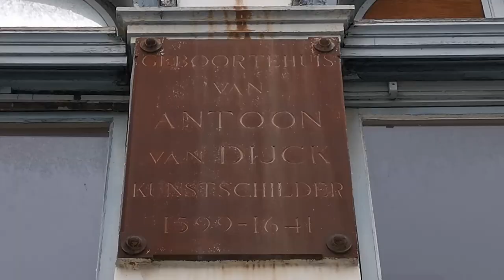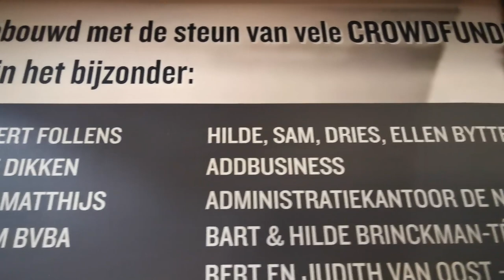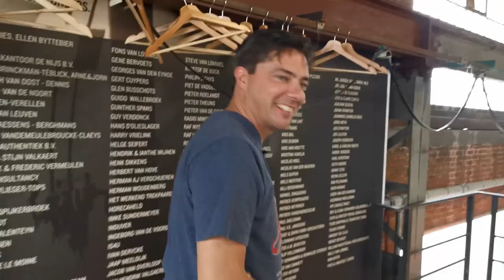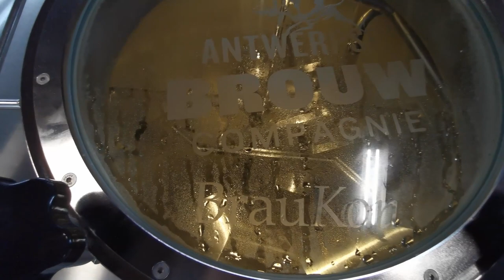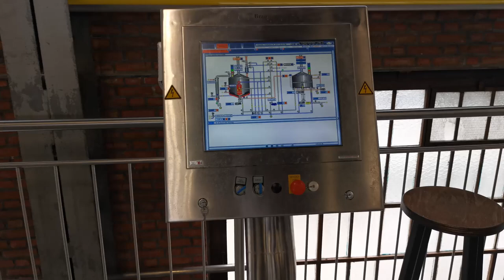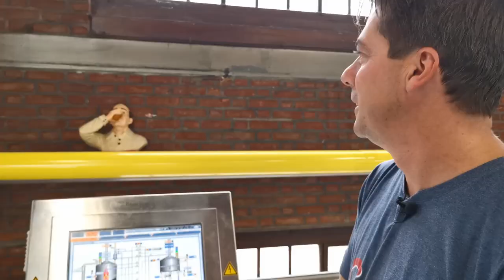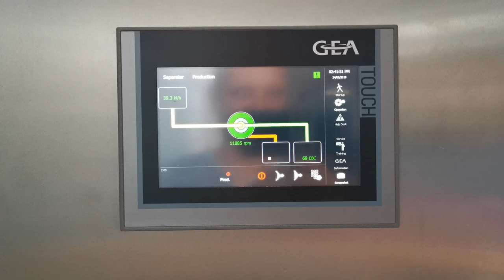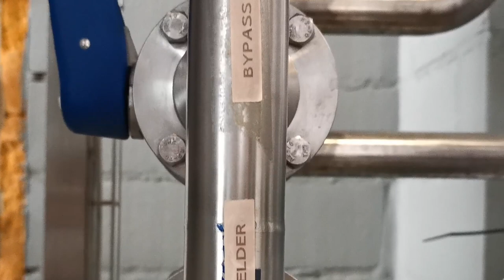Antwerpse Brouw Compagnie was founded because you only live once and to give seef-beer a second life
Seef is an ancient beer-style that was produced in small breweries in Antwerp. It disappeared after the first world war because the breweries were dismantled for the war effort.
People remembered it, but the beer was not brewed anymore.
Until Johan Van Dyck started the Antwerpse Brouw Compagnie ... listen to his story and have a look at his great brewerie with a lot of "toys".

hopfeNerd.ch/seef

Vielen Dank für die Unterstützung meines Kanals auf welche Weise auch immer.
Du motivierst mich damit sehr für seine Weiterführung.